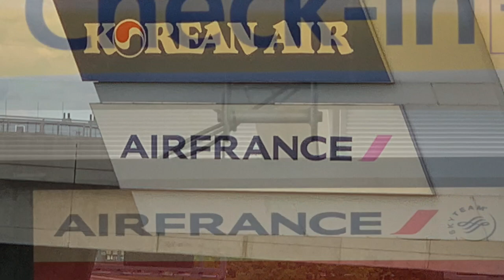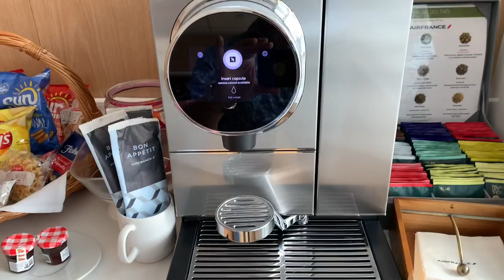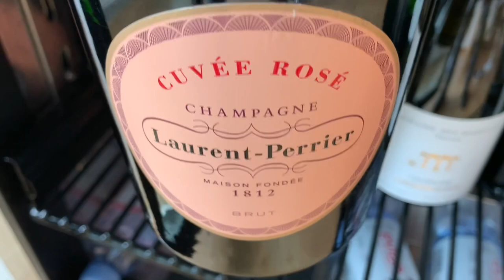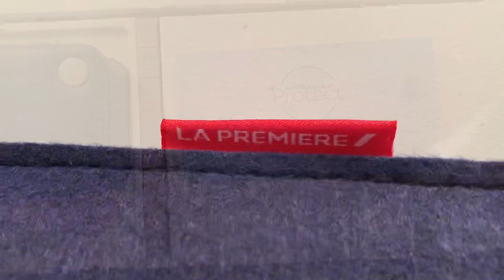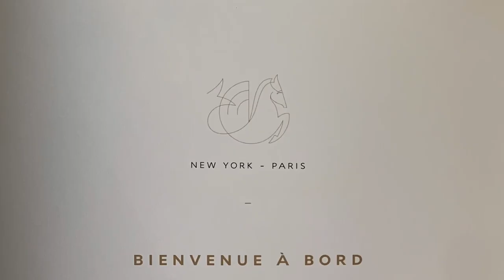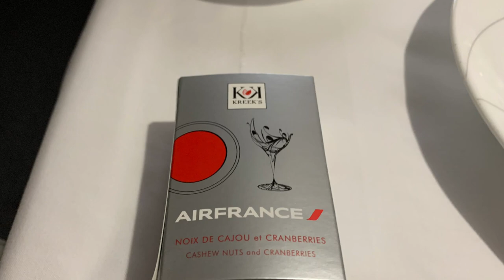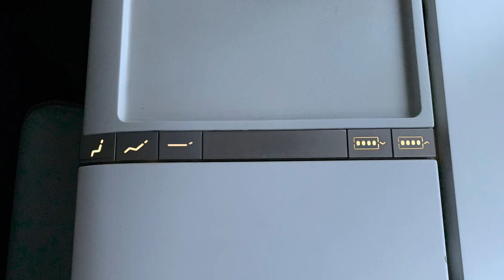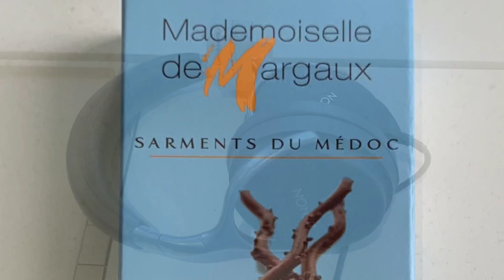COMPLETE Air France First Class review, flight+lounge, JFK-CDG, May 21 La Premiere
A review of Air France’s La Premiere First Class flight from New York JFK to Paris CDG including a review of the Air France First Class lounge in New York as well as all of the on board service. Flight was taken in May 2021.